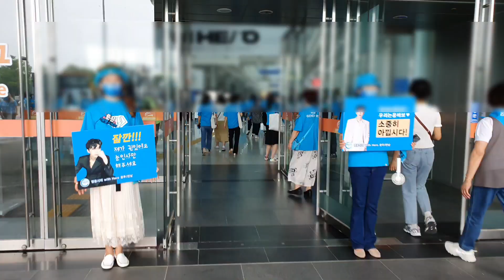임영웅📢 막공날 로또 당첨된 관객들 입장해웅~광주콘서트 6월12일